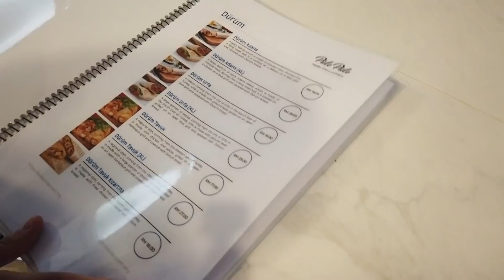YILIN İLK VLOĞU/ MALEZYA’DA ŞAŞIRTAN TÜRK PİDESİ🇹🇷🇲🇾